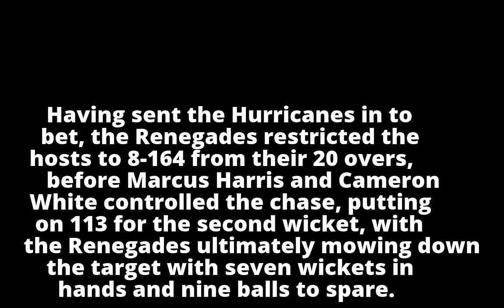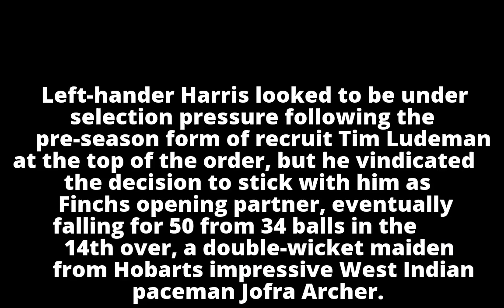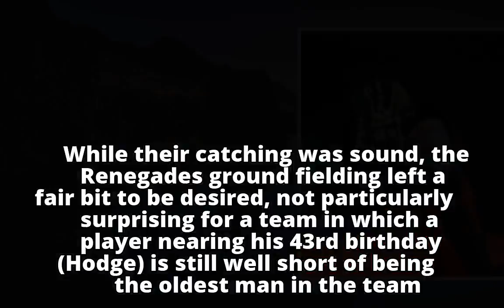Melbourne Renegades open Big Bash account with win against Hobart Hurricanes